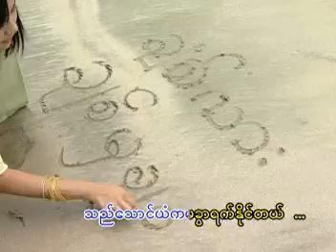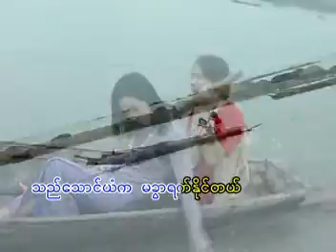သည်သောင်ယံကမခွာရက်နိုင် တေးဆို၊ ရာဇာဝင်းတင့်၊ ပန်းအိဖြူ တေးရေး၊ စန္ဒရားလှထွဋ်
သည္ေသာင္ယံကမခြာရက္ႏိုင္
ေတးဆို၊ ရာဇာဝင္းတင့္၊ ပန္းအိျဖဴ
ေတးေရး၊ စႏၵရားလွထြဋ္